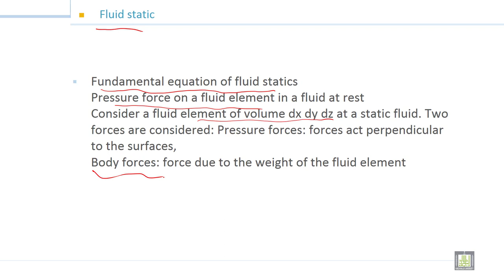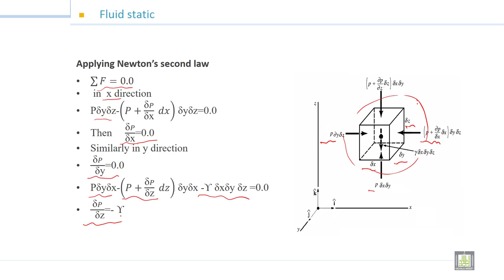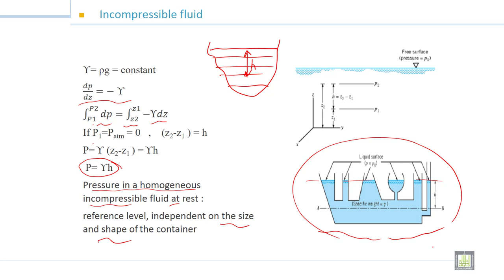Fluid Mechanics -1 | 3-2| Fundamental equation of fluid statics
الوحدة 3 : Fluid Statics
الدرس 2 : Fundamental equation of fluid statics
Derivation of Fundamental equation of fluid statics